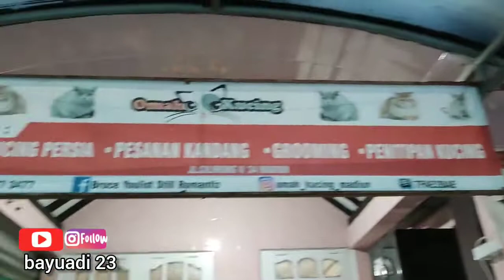Episode Special bareng Omah Kucing Madiun 🐱 catlovers (Part 1)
Alhamdulillah Episode seru,, bareng @omahkucingmadiun_169
Part 1 sudah tayang di channel Youtube :
bayuadi 23

Atau bisa klik Link on my Bio yaa guys,,, Part 2 nya besok bakal tayang " Q n A bareng owner @omahkucingmadiun_169

Perlu kalian tahu,, @omahkucingmadiun_169 satu2nya yg amanah untuk masalah catslover terutama bagi yg mau adopsi kucing,,

Jangan sampe tertipu akun abal2,, Banyak foto milik @omahkucingmadiun_169 yg dicopy akun abal2 dgn tujuan menipu,,

jd be smart yaa guys,,

📍Omah Kucing Madiun

JI. Ciliwung V No.34, Taman, Kec. Taman, Kota
Madiun, Jawa Timur 63131

ini aja ya guys,,, Ojok liyaneeee,, apalagi masa pandemi seperti ini,, mengadopsi 🐱 bisa jadi pengurang stress kala harus